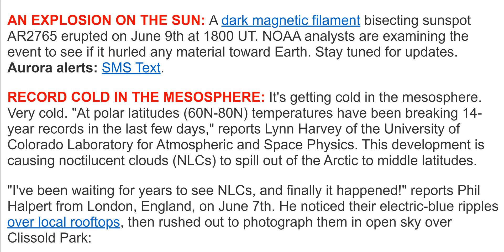Magnetic Filament EXPLODES from Earth facing Sunspot!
Solar Activity is picking up!
God bless everyone,
T LEWISON
5430 BIRDWOOD RD. #416
HOUSTON TEXAS 77096